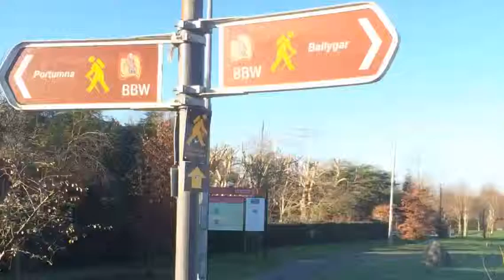Beara To Breifne: Day 20 - Aughrim to Ahascragh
Back in the bog with Padraig who joined me for today's walk from Aughrim to Ahascragh.